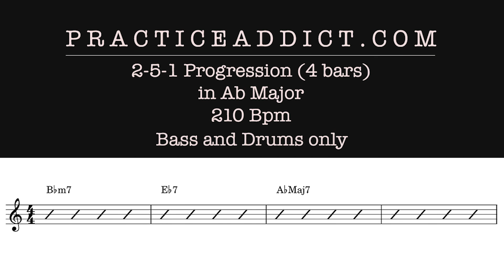251 in Ab Major (4 bars) 210 BPM, Samba, Bass and drums only